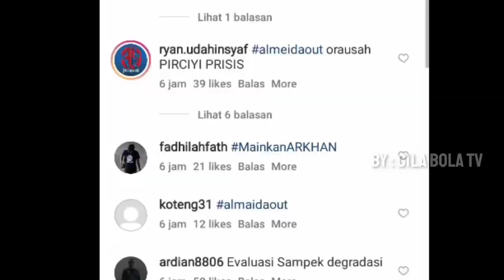ALMEIDA OUT‼️GIAN ZOLA KECEWA 😱 HUT AREMA FC TANPA KONVOI - Berita Arema